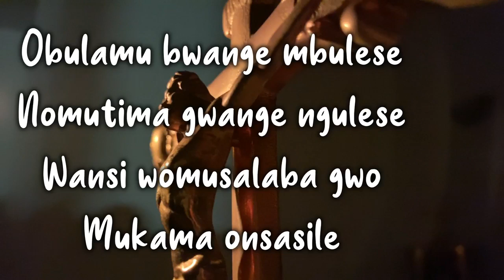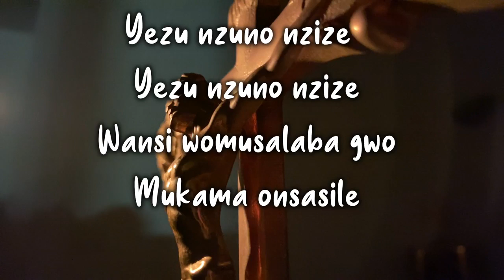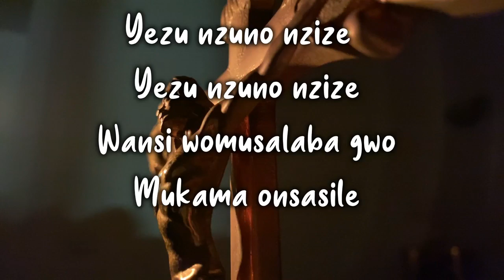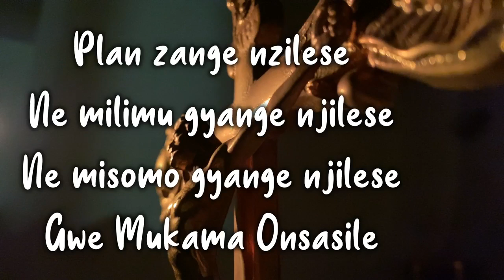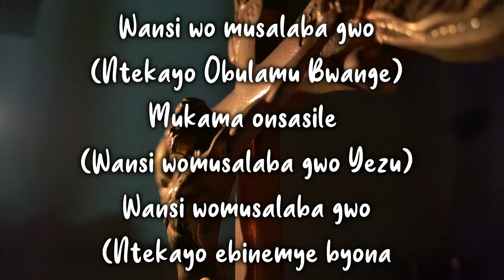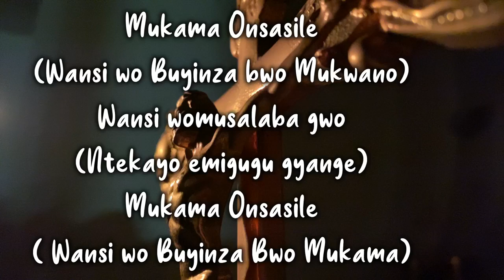yesu nzuno nzize